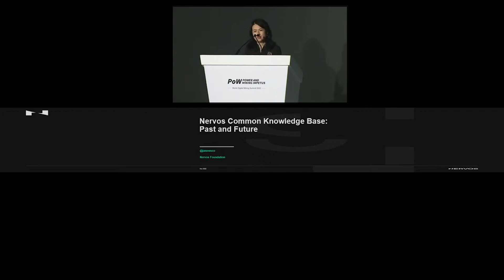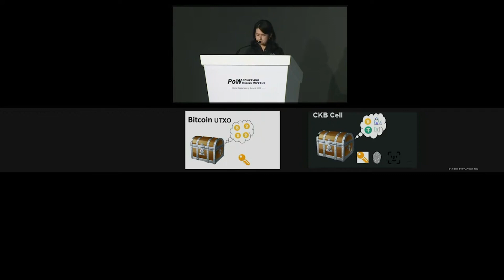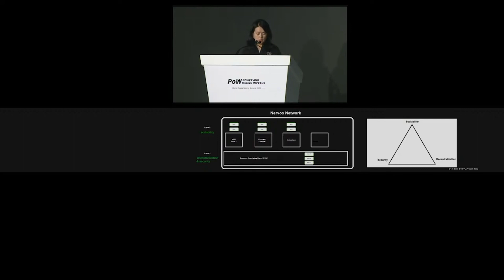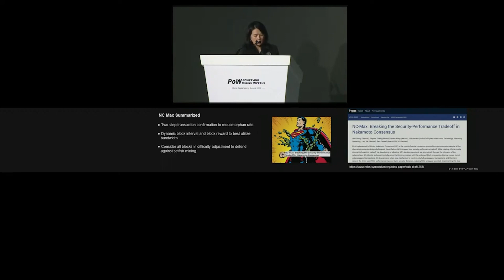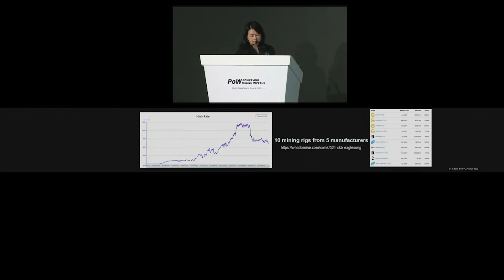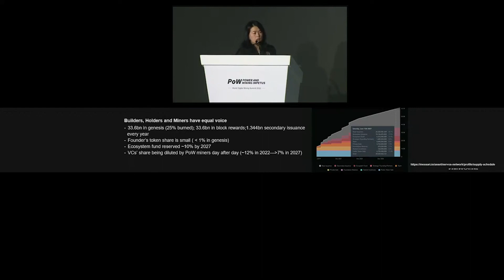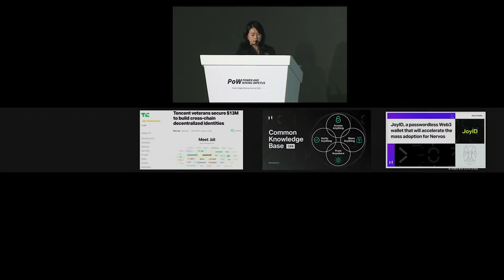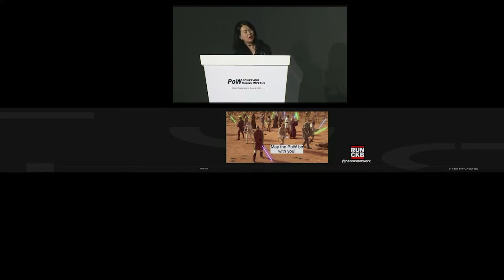CKB: Past and Future | World Digital Mining Summit 2022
Jane Wu, Managing Director of Nervos, shares the vision behind the Nervos PoW L1 and our layered architecture approach at the World Digital Mining Summit 2022.